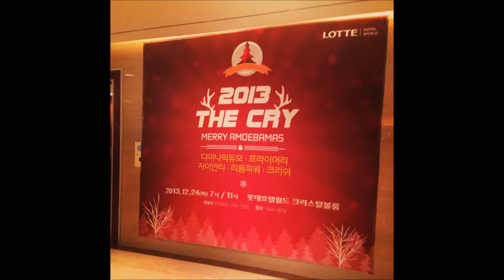2103.12.24.THE CRY 1900～ ①(Sound Only )